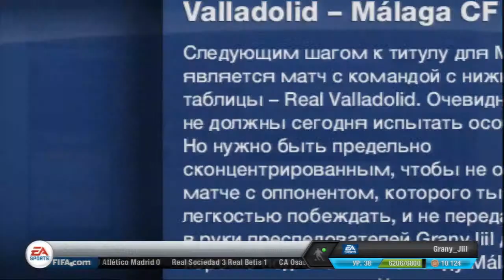Fifa13 Карьера Malaga CF PS3-36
Бабушки тоже любят играть в футбол